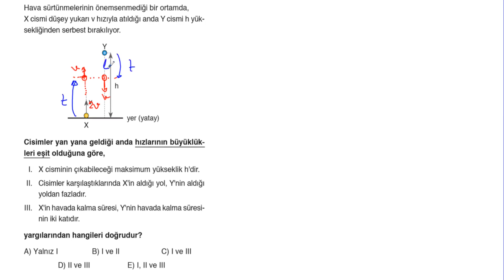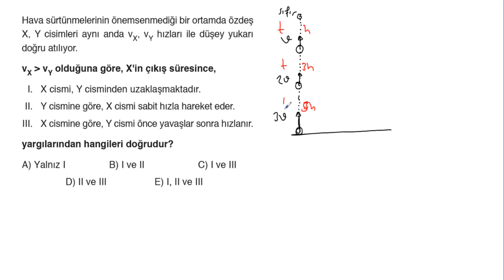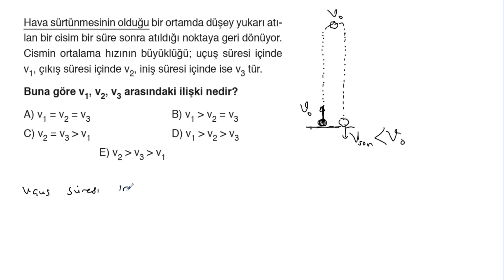POLİMAT YAYINLARI AYT FİZİK SORU KİTABI SAYFA*96-97